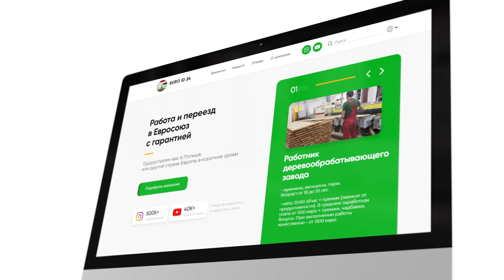БАЗА ВАКАНСИЙ В ЕВРОПЕ ЗАХОДИ ВЫБИРАЙ ПЕРЕЕЗЖАЙ